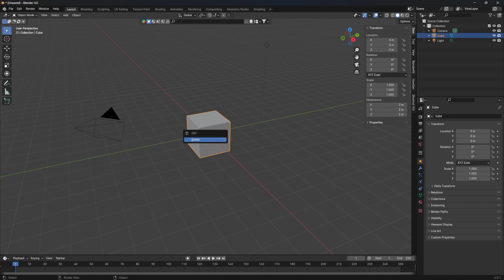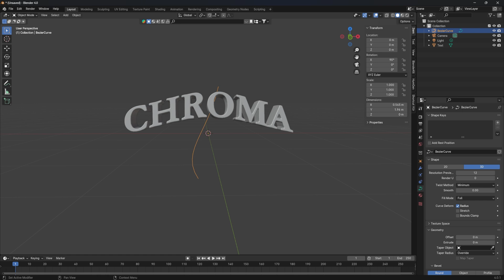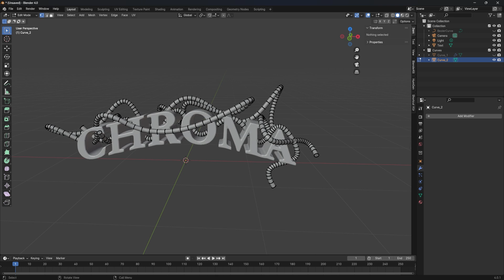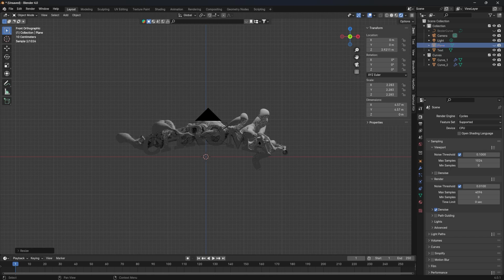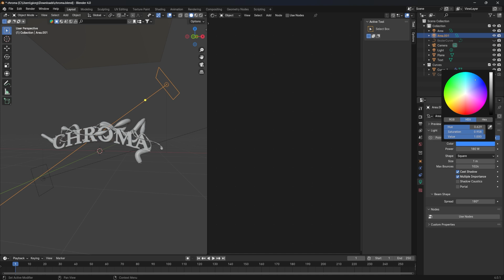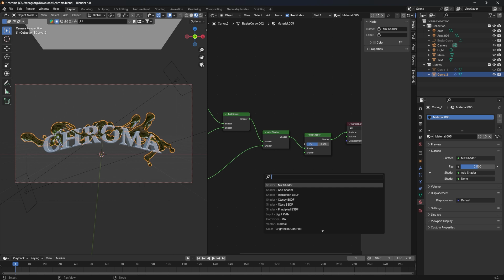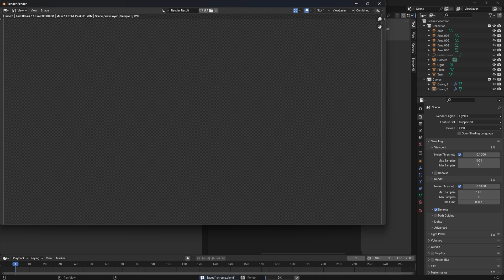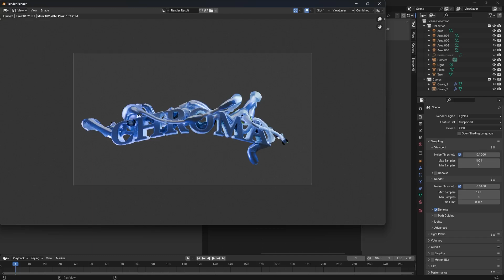How to make Chromatic 3D Text in Blender 4.0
In this video tutorial you will see how to make a chromatic 3D test in Blender 4.0 with chroma effect for your chromatype.

You need to use different material and shader to achieve a good result in particular various shader nodes in Blender editor and any modifier that deform the object itself.

Just create your Chromatic Distortion typography by doing all these steps and position light well and make a good composition with a great angle with your camera inside Blender.